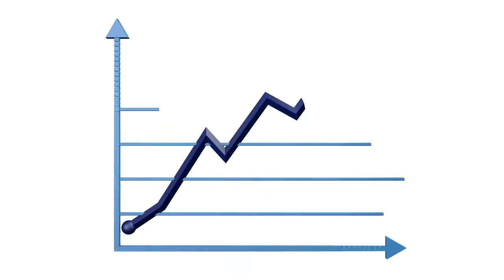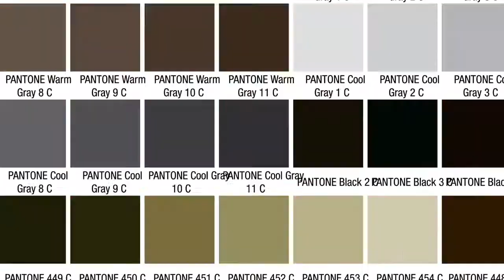Donna Lomenzo Commercial 2018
Let me show you the power of Blue and how our tools will get your home sold.